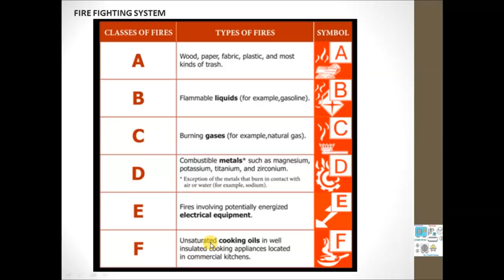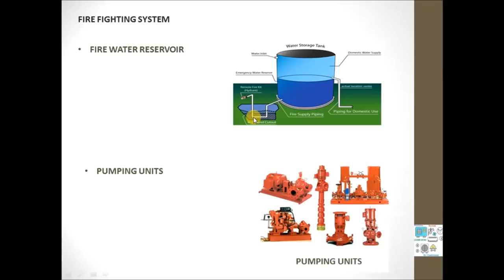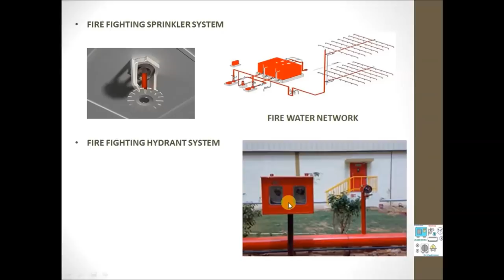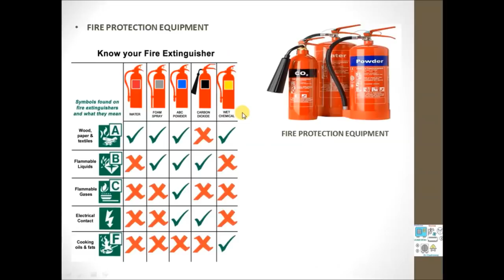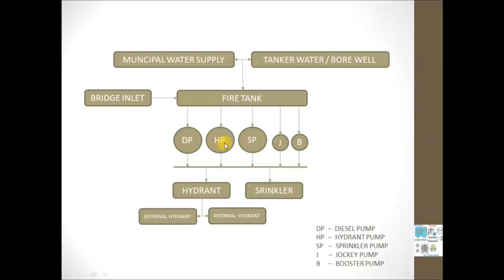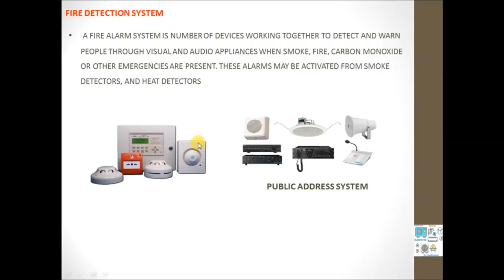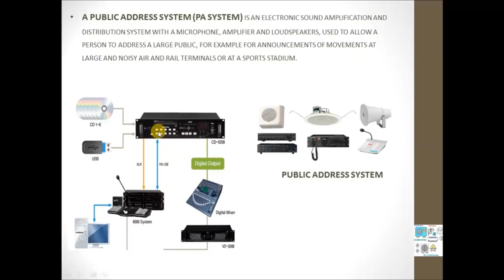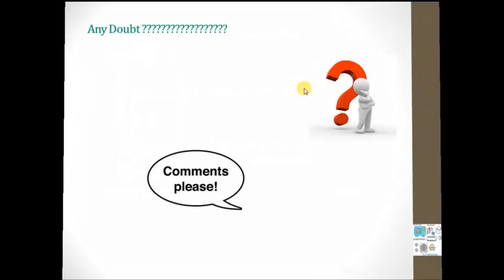Basics Of Fire Fighting Service